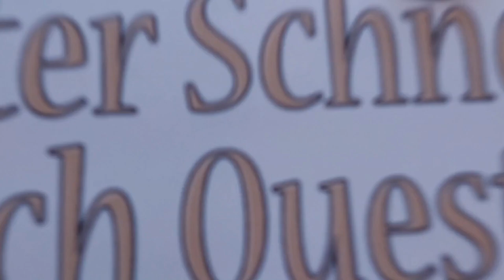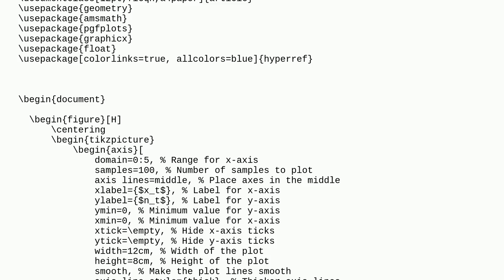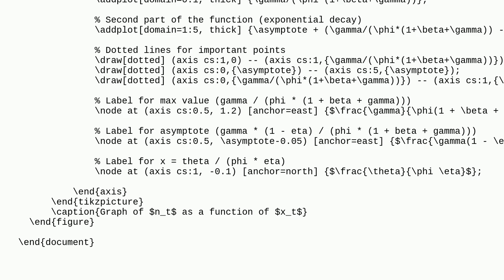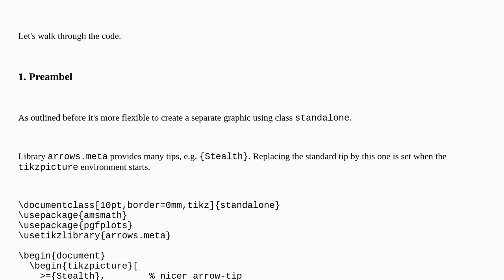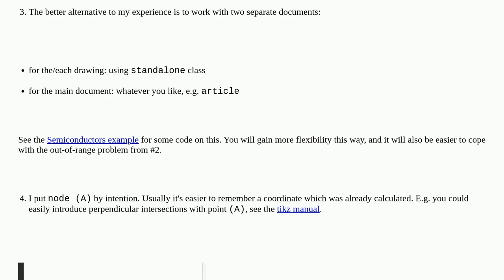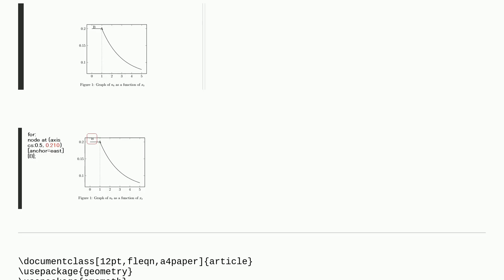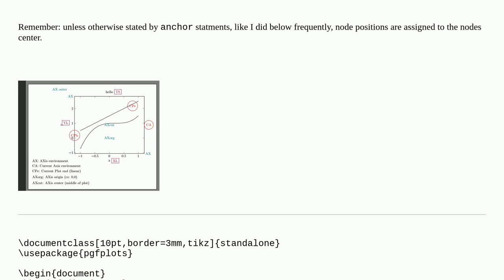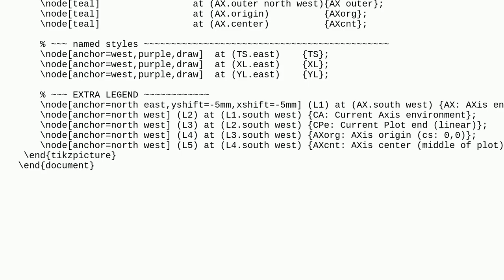Tex: Graph of a function in Latex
Graph of a function in Latex

A special thanks goes out to the community

  tikz-pgf graphs